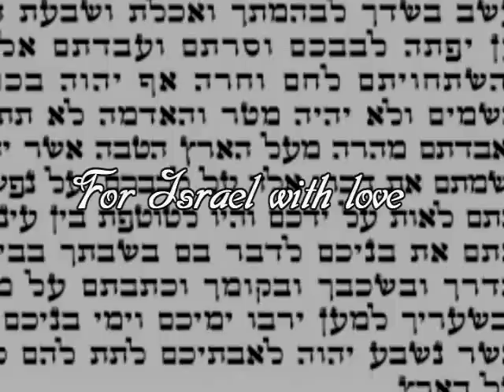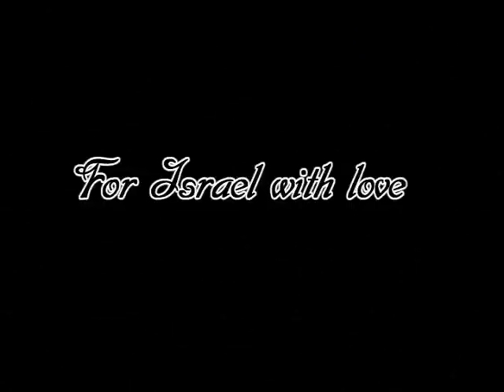Боря Вишнёвкин. ***ИЗРАИЛЬ***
Многие из тех кто хоть раз побывал в Израиле полюбили его навсегда и хранят его в душе как песню. У каждого эта песня своя, а эта -Израилю с любовью от меня! Боря Вишнёвкин